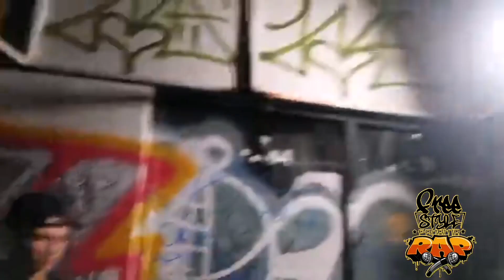2vs2 / Los Hater de Pher vs Yim Yang/ Final/ F.P.R ft F..R.I #507 redbullbatalla panama pty #507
CONTACTO